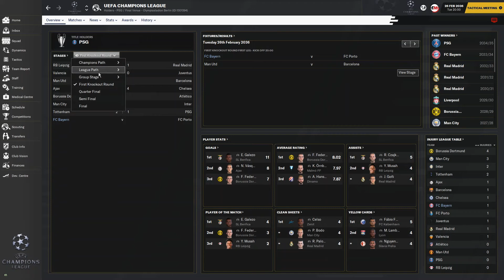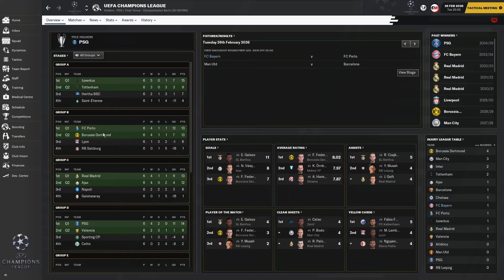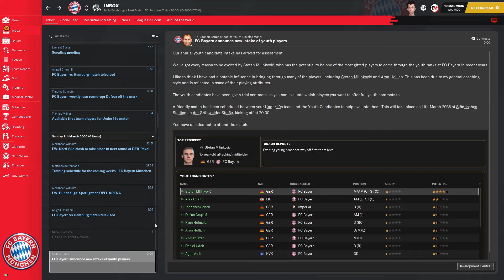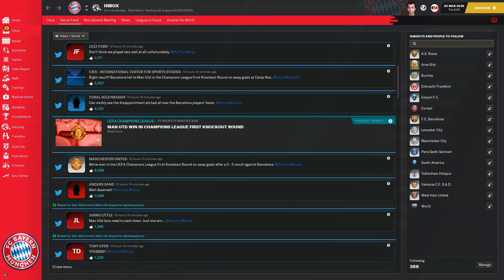PENTAGON' FOR GOLD - Episode 83 - MENTAL GAME! - Football Manager 21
January transfer window plus CL Round of 16 drama... What's not to like?

ABOUT ALIFM

Enjoy regular FM21 videos, beginning with one of Football Manager's most enjoyable saves - the Pentagon Challenge! Videos are uploaded at 5pm on a regular basis.